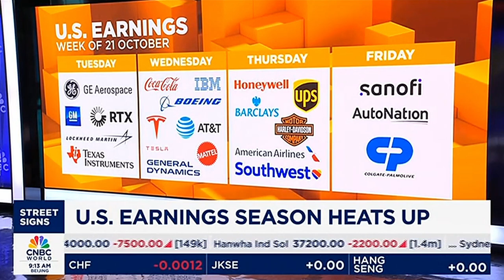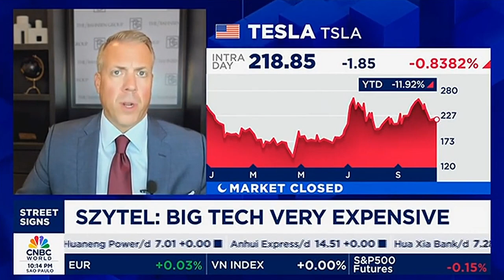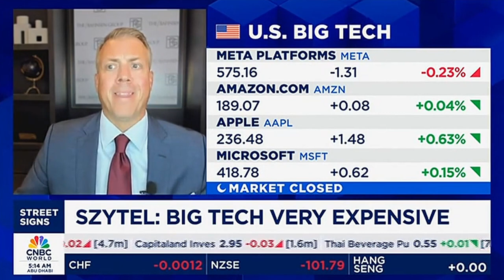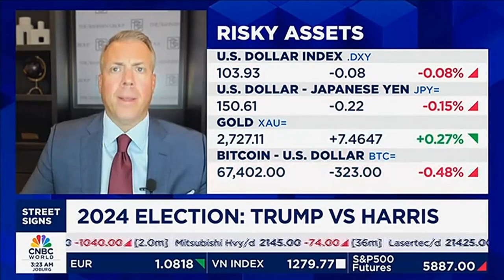Brian T. Szytel on CNBC World Street Signs - Reviewing the current state of the Market